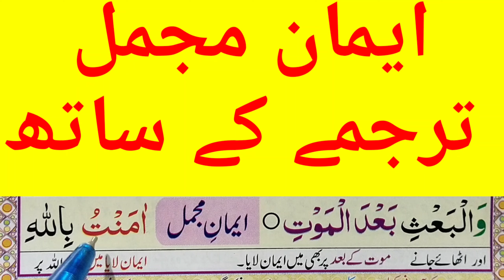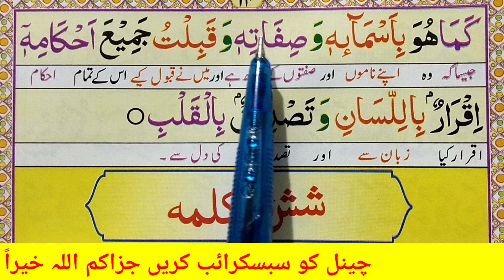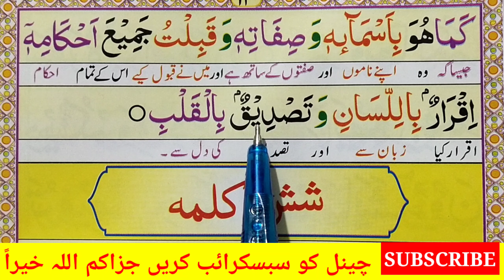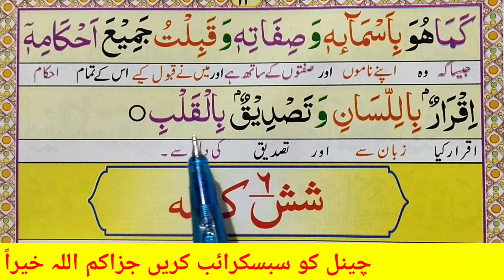Iman e Mujmal | Learn Iman e Mufassal and Iman e Mujmal | iman-E-mujmal easy to memoreis | Dua Kids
Iman e Mujmal | Learn Iman e Mufassal and Iman e Mujmal  | iman E mujmal easy to memoreis | Dua KidsQuran Host مضيف القران الكريم